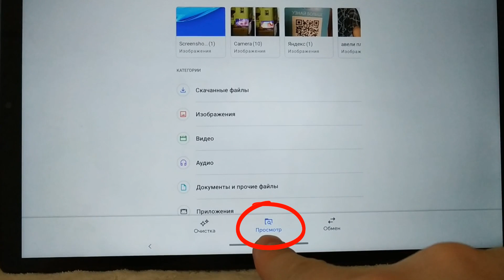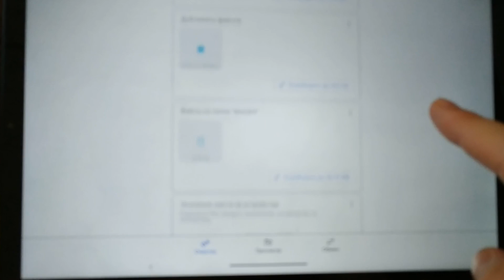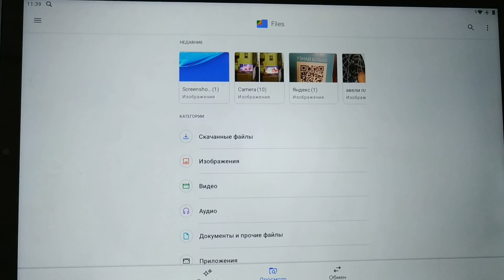Где загруженные файлы в планшете Lenovo? Как их найти?